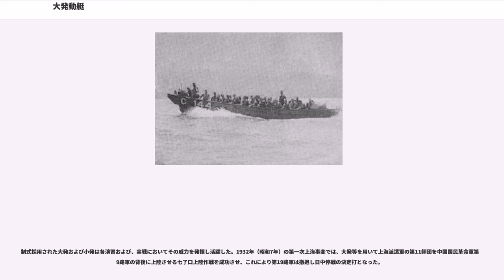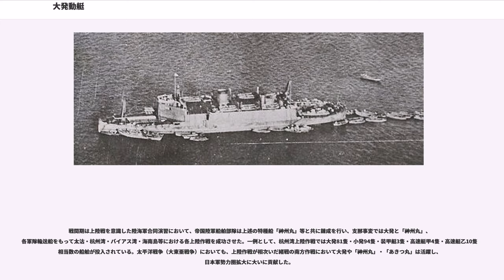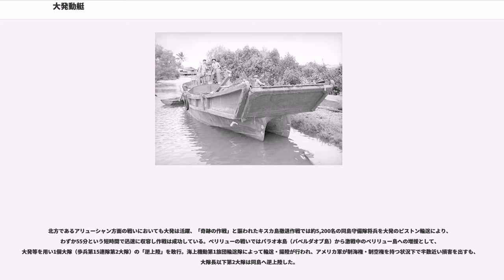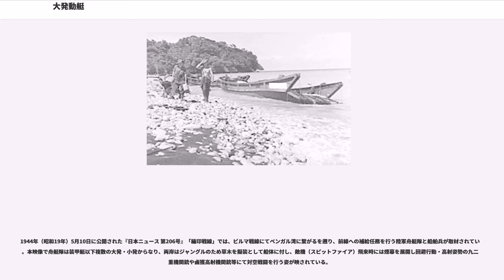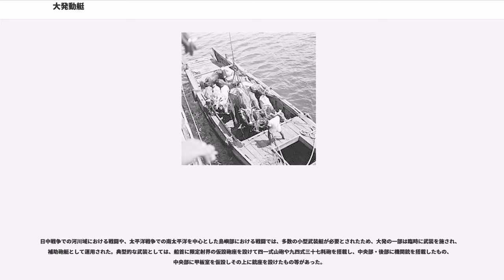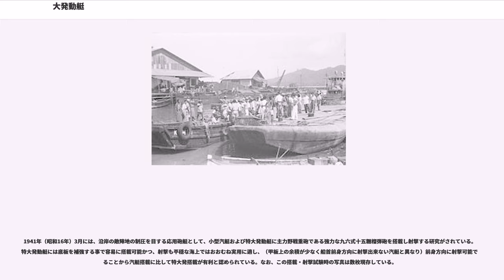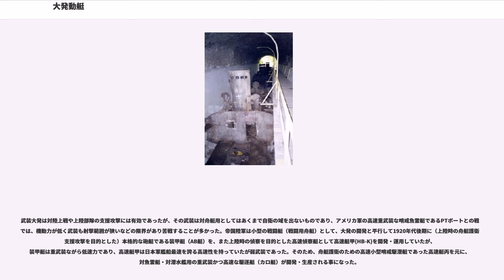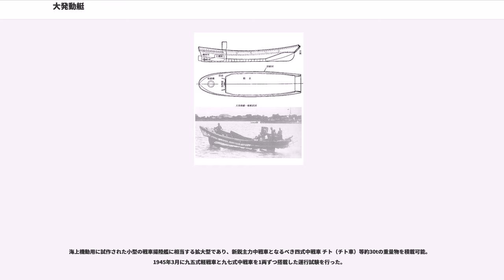大発動艇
大発動艇（だいはつどうてい）は、1920年代中期から1930年代初期にかけて開発・採用された大日本帝国陸軍の上陸用舟艇。通称は大発（だいはつ）。また、陸軍の技術協力によって相当数の大発を運用した海軍においては、十四米特型運貨船（じゅうよんめーとるとくがたうんかせん）の名称が使用されている。

第一次世界大戦まで、上陸戦において兵員装備の揚陸にはカッターボートや艀が使用されていたが、これらは機動力や防御力に欠けていた。第一次大戦におけるガリポリ上陸作戦でこの点が懸念され、イギリス軍で世界初の近代的な上陸用舟艇であるXライターが開発された。これは装甲付きの自走艀で、揚陸作業時には艇首から道板を繰り出せるようになっており、実用的で使用実績が良好であった事から各国に近代的上陸用舟艇の価値を認識させた。

第一次大戦終戦まもない1920年代の日本においても、ガリポリ上陸作戦の戦訓および、島国であるその地理的条件、在フィリピンのアメリカ軍（極東陸軍）を仮想敵国とする大正12年帝国国防方針によって、帝国陸軍は列強各国以上に上陸戦に対して関心が特に高かった。その為、軍隊や物資の輸送を担当する陸軍運輸部が中心となり、上陸用舟艇の開発が進められることとなった。

当初は従来使用していた艀の機走化を目指したが演習での使用実績は芳しくなく、新規に兵員専用の小発動艇（小発）及び汎用の大発動艇（大発）の開発に移行した。開発が始まった1924年（大正13年）に示された訓令では、大発には主に以下のような性能が要求されている。

運輸部ではこの要求に対し、まず小発を大型化したA型を開発、次いでこれに改良を加えてB型以降（C型・D型）の量産艇を設計した。

B型以降の艇では、艇首が地面に向かって倒れるように開き、これを道板（歩板、ランプ）として使用するようになっており、揚陸作業の効率化が図られている。この歩板兼用の艇首は後の各国の上陸用舟艇に見られる設計であるが、当時としては非常に画期的なものであった。そのため日本軍は大発を重要な軍事機密として扱い、検閲により報道用写真への使用が禁じられていた。しかし、支那事変に実戦投入した際、アメリカ軍により写真撮影されてしまっており、第二次世界大戦におけるアメリカ軍主力上陸用舟艇であるLCVP（ヒギンズ・ボート）の設計に活用されることとなった。

完成形であるD型は主力型として、第二次大戦敗戦に至るまで数千隻を量産、陸軍のみならず海軍においては十四米特型運貨船（特型運貨船）として小発（十米特型運貨船）ともども採用され、大々的に運用された。D型は量産期間が極めて長いため一部に小改良や簡易化がなされており、また臨時に武装を施したものや（武装大発）、 発展型として更に大型化したものなど多数の派生型が開発・生産されている（派生型）。

搭載機関はディーゼルエンジンが主力であるが、ガソリンエンジン搭載艇もあった。なお、十四米特型運貨船（海軍使用艇）には主機を灯油を燃料とする石油エンジンとしたものもある。この石油エンジンは海軍が内火艇等で使用していたものと同等のものである。

さらに帝国陸軍においては、大発等多数の上陸用舟艇を迅速かつ安全に発進させることの出来、先進的な揚陸艦（上陸用舟艇母船）を1930年代初期に開発。1934年（昭和9年）に進水した「神州丸」と、その発展型である1941年（昭和16年）進水の「あきつ丸」は舟艇格納庫内に約30隻の大発を搭載可能であり、その舟艇運用能力の高さから数々の実戦や輸送任務で活躍した。なお、「神州丸」はカタパルトを、「あきつ丸」は全通飛行甲板を用いた航空機運用能力を有しており、上陸部隊の支援攻撃を意図したこの能力から両船は強襲揚陸艦の先駆的存在でもあった。

また、大発等の上陸用舟艇とは別に、より航洋性に優れ重量物の揚陸に適したビーチング方式の戦車揚陸艦（アメリカ軍のLST）相当の揚陸艇も1930年代後半より開発されており、これは機動艇（SS艇）として実用化されている。

陸軍が本格的な上陸用舟艇や揚陸艦艇を開発・保有した背景について、当時の海軍は戦闘艦の整備に傾注し、揚陸艦といった支援・補助艦艇の開発には極めて消極的で、近代戦において進化する上陸戦のみならず遠隔地への軍隊輸送・海上護衛（船団護衛）に対して理解が無く、揚陸艦のみならず上陸用舟艇・上陸支援艇の開発・保有は必然的に陸軍が行う必要があった事に留意しなければならない。また、陸軍が海軍とは別に揚陸や輸送を目的とする独自の船舶部...